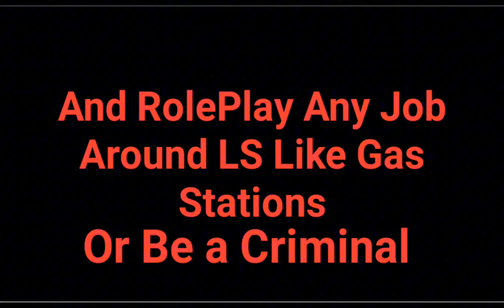Join Pigeons Roleplay Server All Job Positions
WARNING THIS CHANNEL INCLUDES: R-RATED LANGUAGE!!!

Hello Im The Pigeon Police

I Stream On YouTube And Twitch
I Play GTA 5 online, Minecraft, Call of Duty, Forza Horizon, Subnautica, and more!!!
Pigeons GTA 5 RolePlay Server (PS4-PS5)